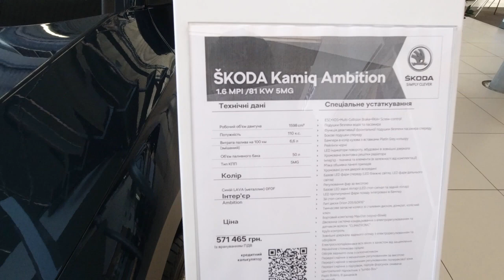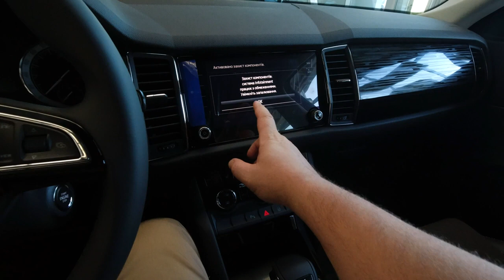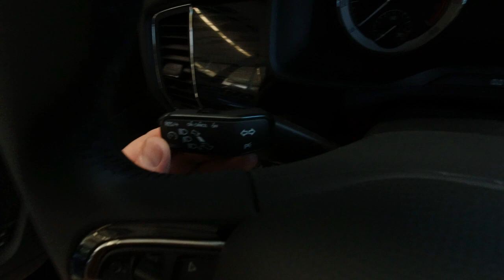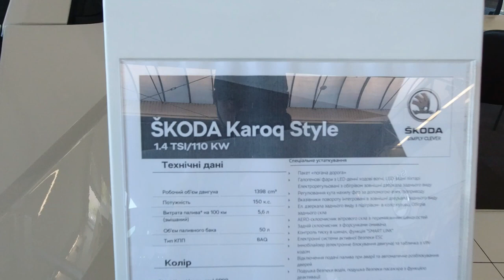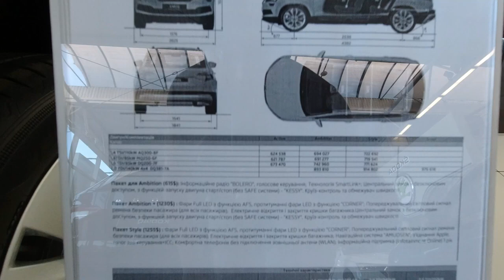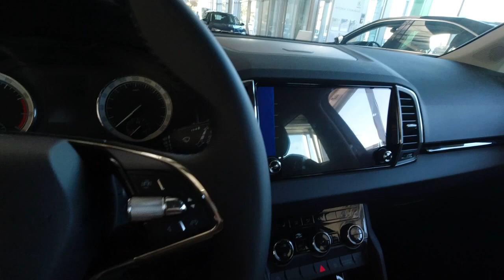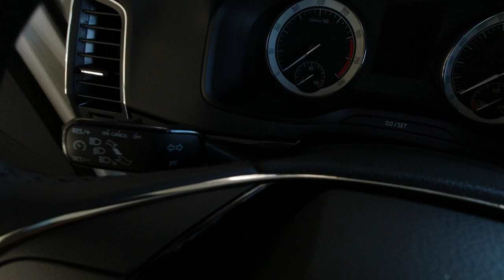Смотрю в салоне SKODA: KAMIQ KODIAQ KAROQ модели 2021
Магнитола для Skoda Superb 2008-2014 gps 10Дюймов!(20)
Магнитолы для всех авто Skoda
2din Автомагнитола для Skoda Octavia/Tiguan/Fabia Android 9.0 4G(19)(список)
SilverStrong ips Android8.0-8,0 для VW 2Din для Skoda Octavia2 superb fabia 901
Магнитола Android 8.1 gps для Skoda Rapid/Octavia/Yeti/Superb/(6)
Skoda Octavia 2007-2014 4G gps 2Din Магнитола Android 8.0 Экран 10 Дюймов!
1) SKODA SUPERB ОБЗОР КУПИТЬ ЗАПЧАСТИ ТЮНИНГ МАГНИТОЛЫ
2 Din магнитолы для всех моделей Skoda Aliexpress
2 DIN штатная магнитола SKODA OCTAVIA и SKODA FABIA
Ссылка 8" Дюймов Магнитола для Skoda Fabia Rapid ROOMSTER Yeti Octavia Superb Quad Core Android 7.1 DVD GPS
4) 8 "Quad Core Android 7.1 автомобильный DVD для Skoda Fabia Rapid ROOMSTER Yeti Octavia Superb GPS
5) 2 DIN 7 дюймов dvd-плеер магнитола для VW Volkswagen Passat Polo Golf Skoda
6) 2 DIN 9 дюймов android 7.1 GPS для VW Polo Jetta Tiguan Passat B6 CC Volkswagen Skoda Fabia
7) Ссылка Магнитола SKODA Fabia superb fabia Android 7.1 dvd gps
Ссылка 2 DIN 8 Дюймов Для Skoda Octavia (Шкода) Android 7.1 Asottu GPS Шкода
Автомагнитола для Volkswagen и SKODA Android 8.0 Car Stereo PB88MTVP Xtrons Купить на Aliexpress